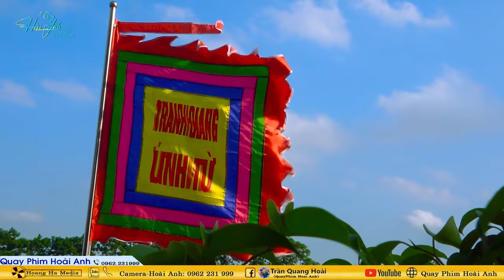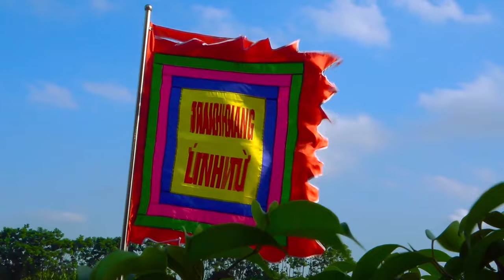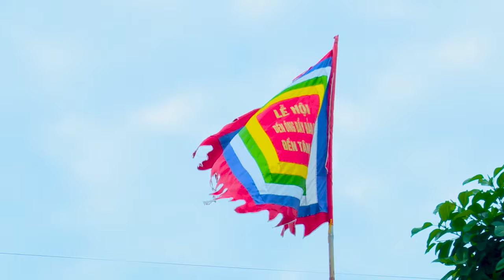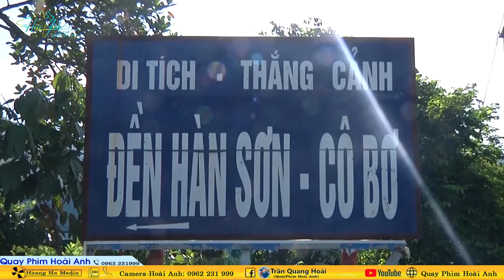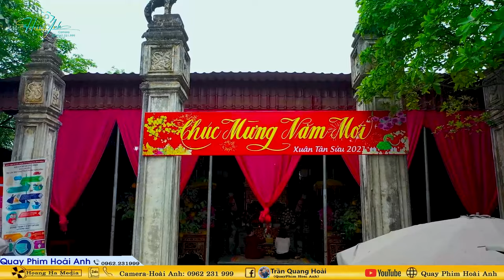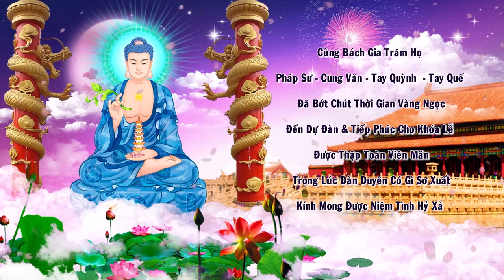Thanh Đồng Vũ Thị Lương Loan Giá Khai Hồ Mở Phủ Tại Đền Mẫu Thái Khương - Hải Dương 04/09/2024 Phần2